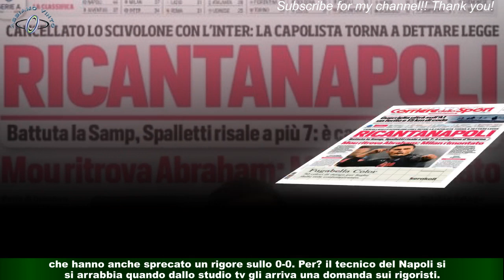Spalletti, la domanda dallo lo fa arrabbiare: \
Il Napoli batte la Sampdoria 2-0 a Marassi e si laurea campione d’inverno con due turni d’anticipo,a pochi giorni dalla sfida scudetto con la Juve . Spalletti è molto soddisfatto della prestazione dei suoi,che hanno anche sprecato un rigore sullo 0-0. Però il tecnico del Napoli si arrabbia quando dallo studio tv gli arriva una domanda sui rigoristi.